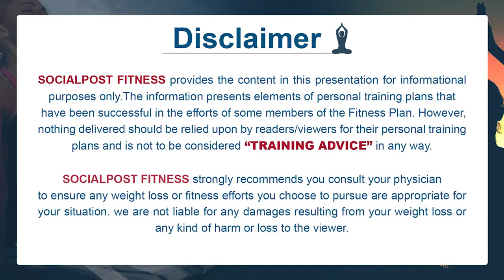Best Foods To Eat Before & After Workout | Muscle Building | Fat Loss Diet Plan | Socialpost Fitness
Full Day Diet for Gym Workout program by laxman |